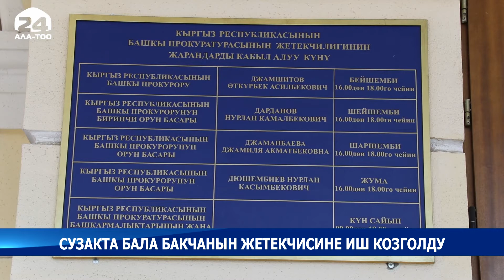Сузакта бала бакчанын жетекчисине иш козголду